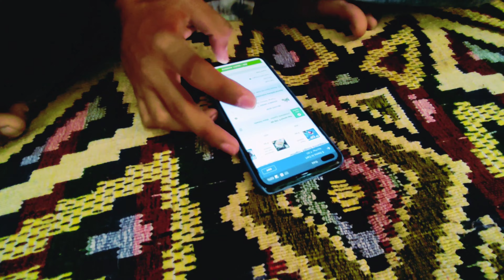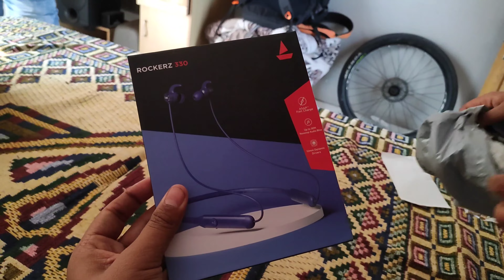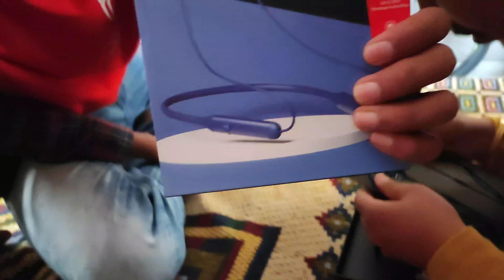PIZZA 🍕 CHALLENGE || VLOG-20 || VLOG ROAD UK 🇮🇳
vlog road uk